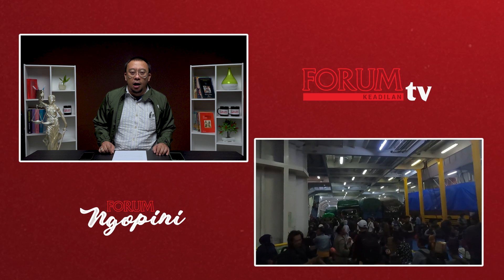FORUM NGOPINI | SELAMAT LEBARAN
YouTube Forum Keadilan TV
FB forumkeadilandotcom
Tiktok forumkeadilantv
Helo forum.keadilan